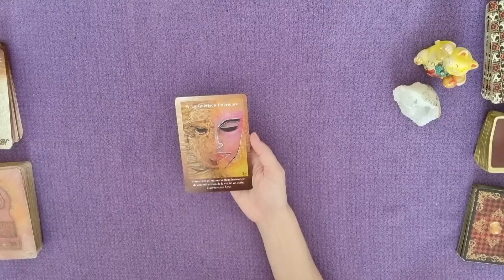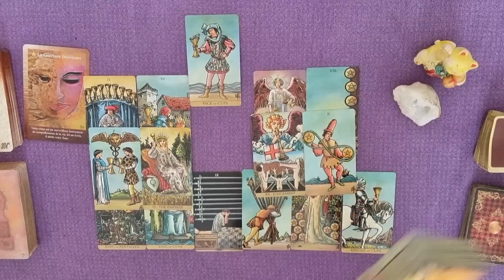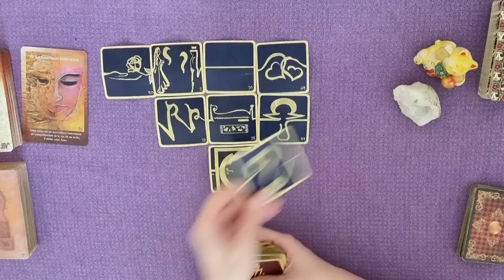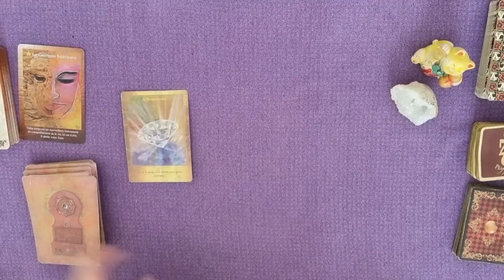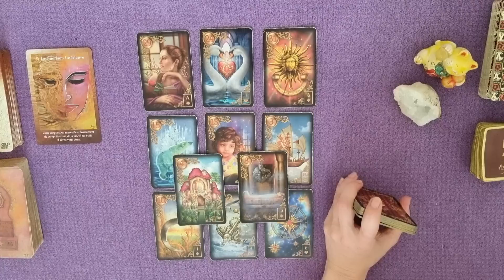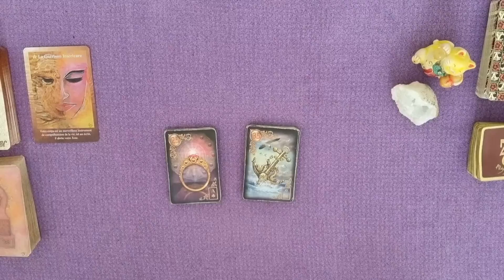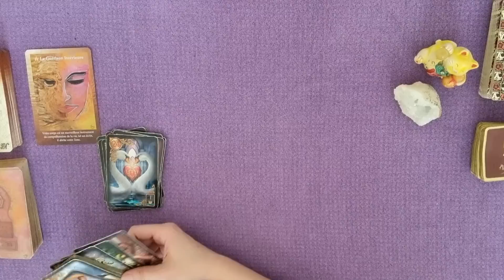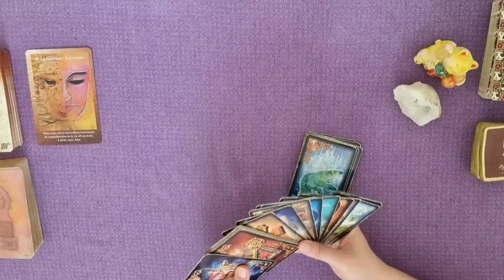GUÉRISON | Victoire ! On ne reviendra plus en arrière ! | TIRAGE WEEK-END | GUIDANCE 15/16 JUILLET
TIRAGE DU 15 et 16 JUILLET 2023 | GUÉRISON | Victoire ! On ne reviendra plus en arrière !
 Un rêve d’enfant devient réalité mais différemment. Quand
les peurs s’effacent, l’âme agit et tout est possible !
GUIDANCE autour du weekend du 15juillet 202316juillet par Laween Dow

TIRAGE GÉNÉRAL :
00:00 Introduction
00:09 Message des Portes Magiques de L'Univers
00:56 Message du Radiant Wise Spirit Tarot
11:26 Message des 77 d'Aliyass Ké
19:51 Conclusion avec les Portes de l'Intuition

TIRAGE SENTIMENTAL :
21:30 Lecture sentimentale avec le Gilded Reverie Lenormand
32:19 Célibataire
36:37 En couple
41:43 Relation Ambigüe
45:25 Épilogue